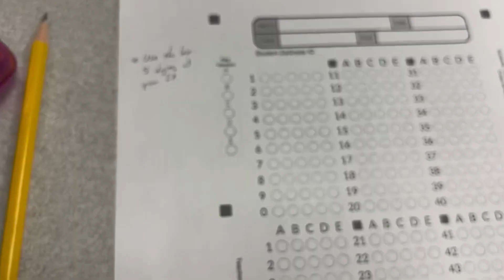finals week vlog #2 day 2!!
stream the postscripttttt